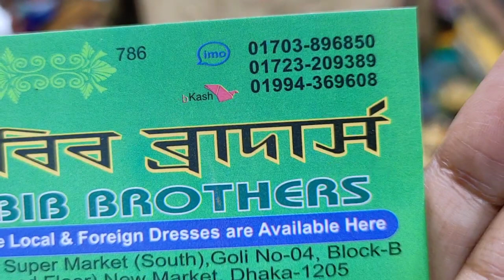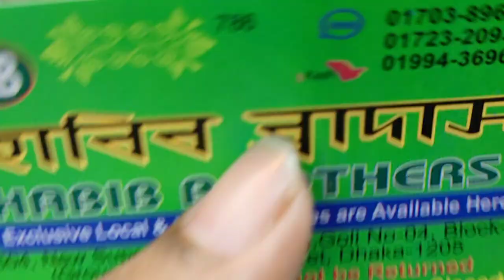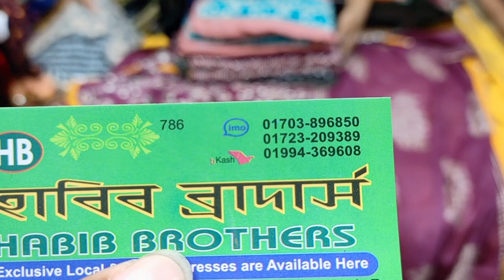৪৮-৫২ সাইজের জয়পুরি ডিজাইনের কুর্তি + ওড়না সেট/সেলাই করা রেডিমেট কুর্তি কিনুন পাইকারি দামে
৪৮-৫২ সাইজের জয়পুরি ডিজাইনের কুর্তি + ওড়না সেট/সেলাই করা রেডিমেট কুর্তি কিনুন পাইকারি দামে | HELP TALK